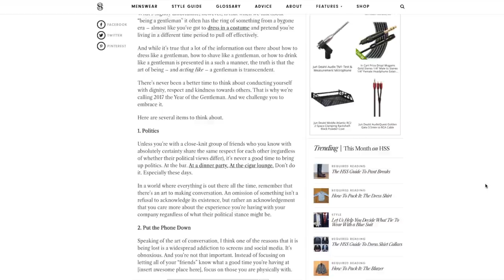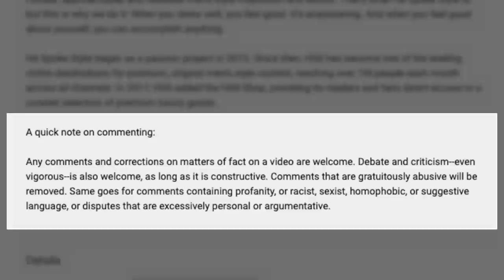What Is A Modern Gentleman? | How To Be A Gentleman in 2020 | Speaking Style Podcast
What does it mean to be a modern gentleman? It's a HUGE topic that includes not only menswear and menswear-related issues, but a whole host of men's lifestyle and etiquette considerations as well. Justus and I decided to jump right into the deep end in the second episode of the Speaking Style podcast, and tackle the question of how to be a modern gentleman, what is a gentleman, and how to be a gentleman to a woman (full disclosure: we're going to devote an entire episode to that in the future with some female guests joining us). Enjoy the discussion and be sure to chime in down below in the comments with your thoughts on what it means to be a modern gentleman today.

0:00 - Speaking Style, Ep. 002
0:43 - Tie Knots For Knit Ties
3:42 - Thoughts On Pini Parma
5:50 - Watches We're Wearing (And Lusting After)
10:56 - Feedback From First Episode
12:59 - What Is A Modern Gentleman?
14:03 - How Much Does How You Dress Matter?
17:41 - Funny & Horrifying Encounters With Nick Wooster
24:11 - How Many Suits Do You Need?
25:19 - The Role Of Character & Positivity
27:54 - The Year Of The Gentleman Post
30:09 - When To Talk Politics
33:32 - Phone Etiquette
35:50 - How To Treat A Woman
39:43 - Why Do Germans Complain So Much?
42:18 - Handshakes
43:22 - On Not Being A Jerk Online
51:37 - Where To Go From Here?